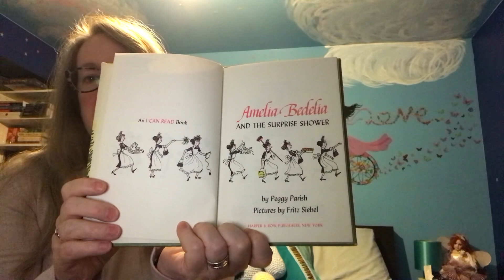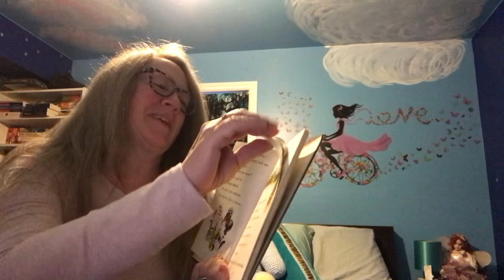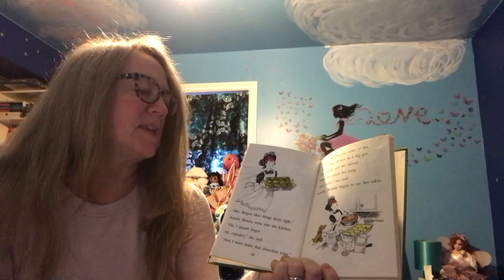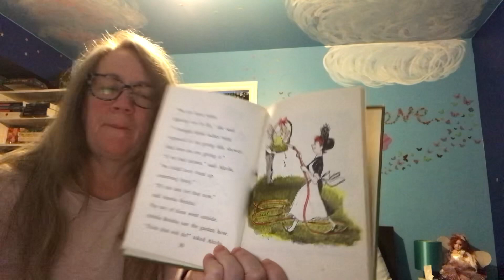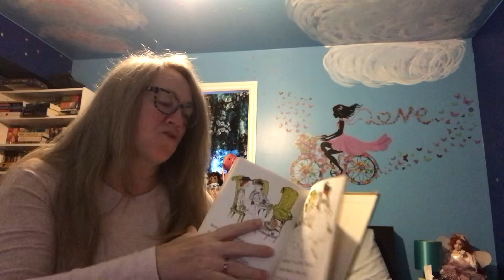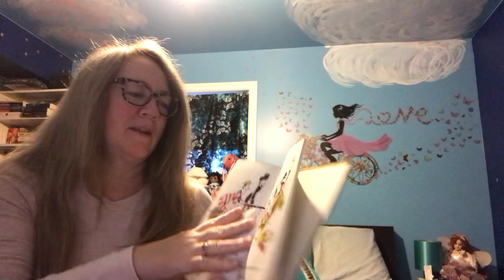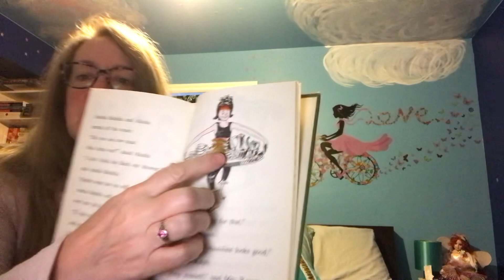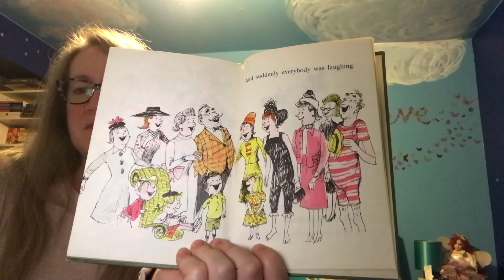Amelia Bedelia and the Surprise Shower by Peggy Parish - a reading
A reading of the book Amelia Bedelia and the Surprise Shower